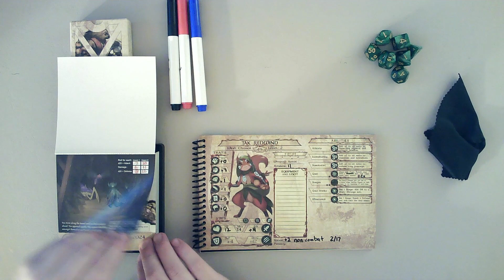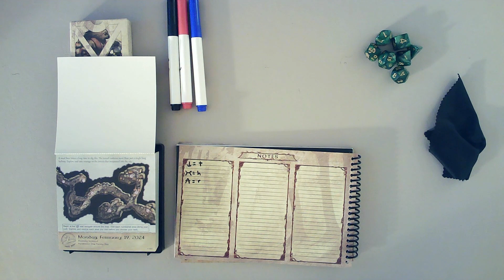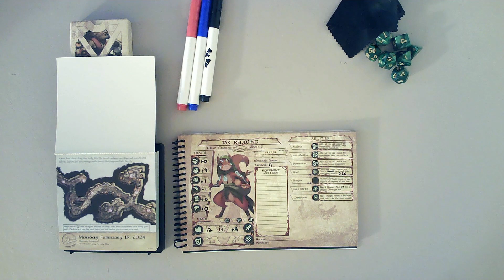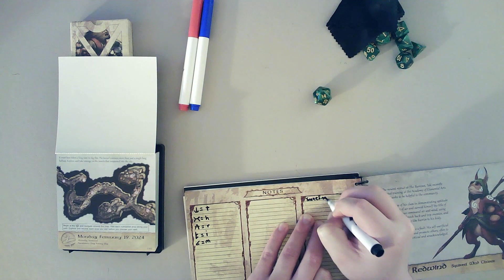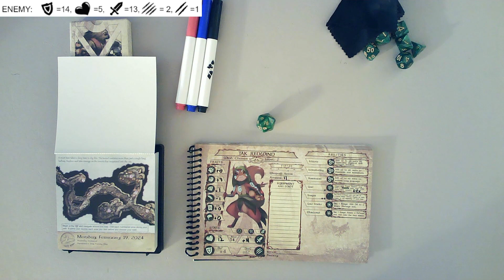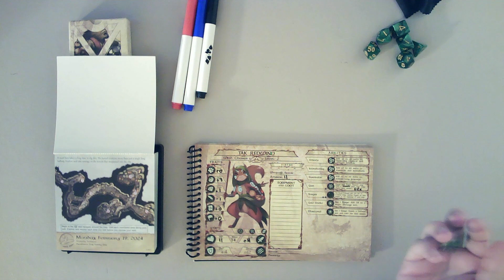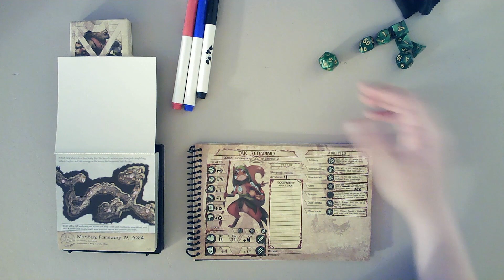February 19 - Tunnel Exploration